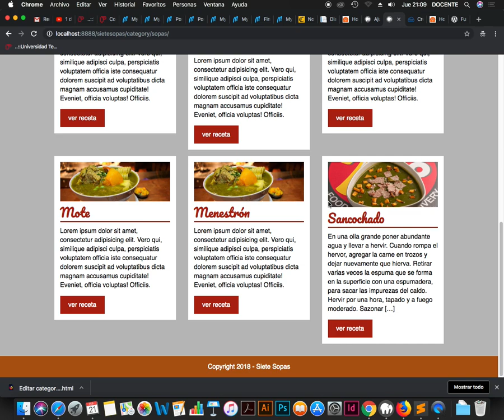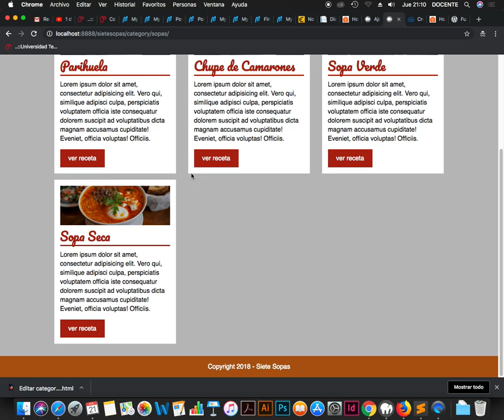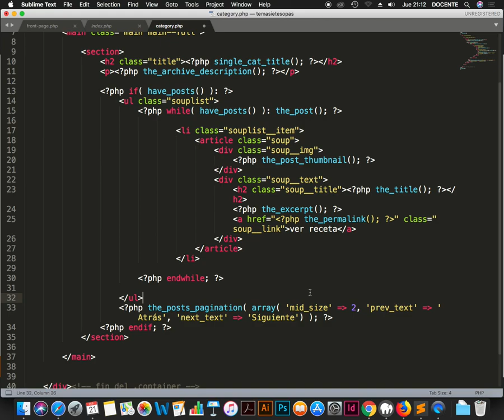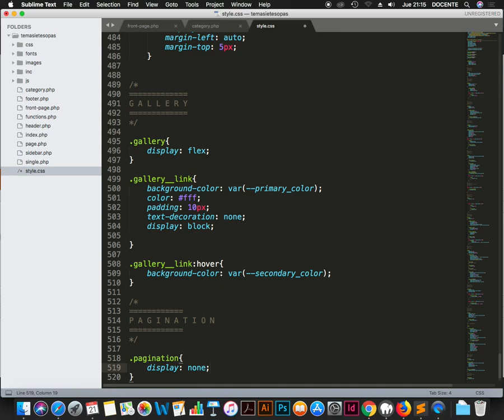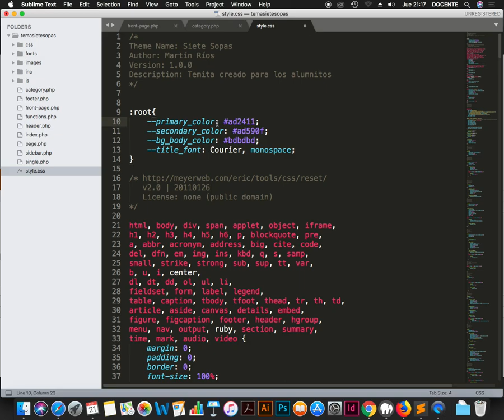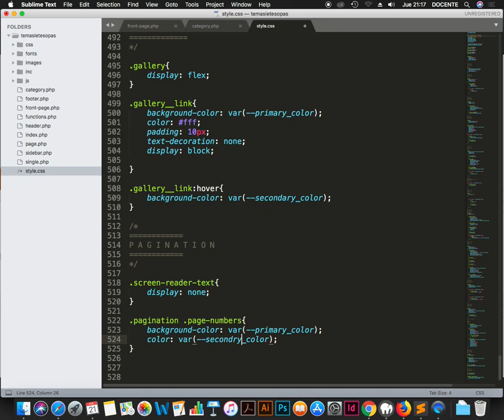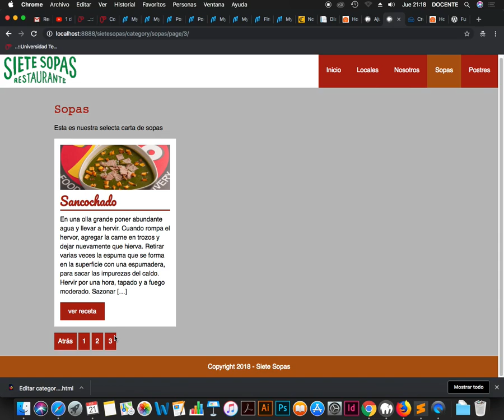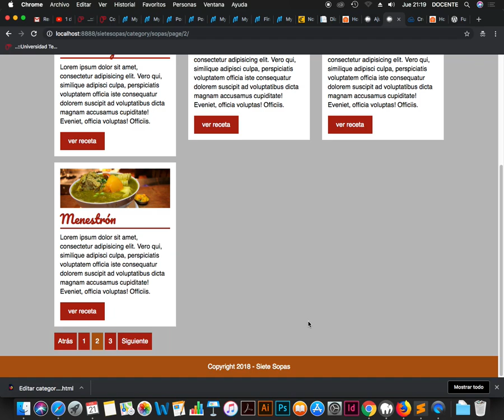Wordpress Paginación de Entradas en Tema desde Cero